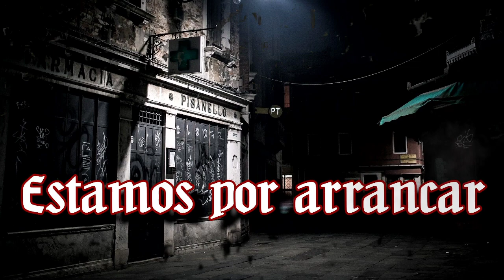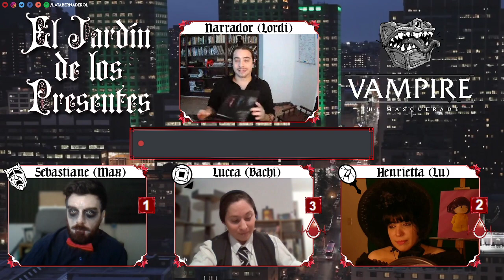Vampire: The Masquerade 🌹 El Jardín de los Presentes - Canto XV Taraxacum officinale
La coterie lidia con el topo invasor del jardín de Lucca, que resulta ser un enemigo formidable: Van a necesitar hasta el último recurso para frenarlo y no lo van a conseguir sin dejar ciertos cabos sueltos.
Pero la noche aprieta y la no-vida del sire de Sebastiane apremia, así comienzan los preparativos para lo que será una nueva marca en el historial de la ciudad de Las Flores.

🎬Animaciones y Overlays:
🦇Coterie🦇
🧛Lordi, Narrador

CAPÍTULOS
0:00:00 La espera
0:07:11 Preámbulo
0:10:16 Comienza la noche
1:30:57 Interludio
1:38:12 Continúa la noche
2:38:08 Se cierra el telón